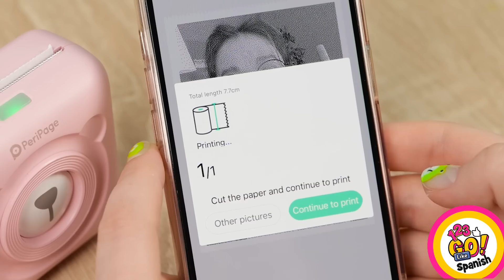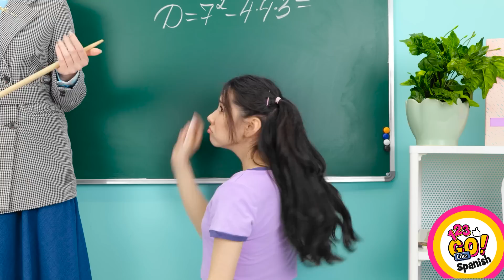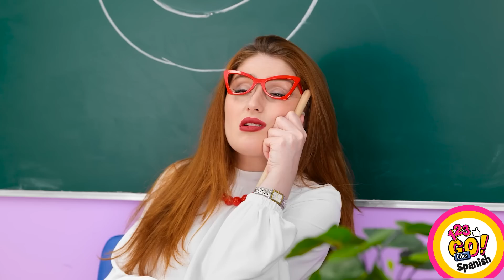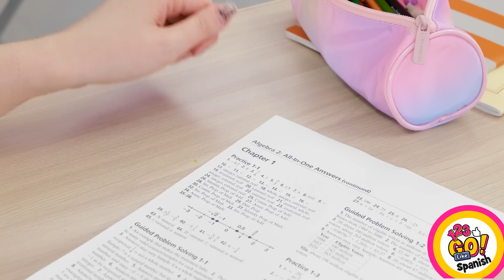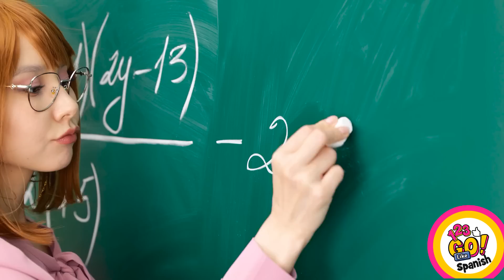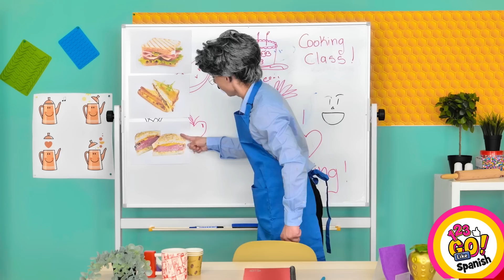TRUCOS INTELIGENTES PARA CUALQUIER OCASIÓN || Geniales trucos y dispositivos de 123 GO! Like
¡Hola, amantes de los trucos y los dispositivos! ¿Quieres facilitar tu vida tanto como sea posible?

¡Tenemos muchos trucos inteligentes para todas las ocasiones que te permiten hacer eso en nuestro nuevo video! Aquí hemos reunido todo tipo de geniales trucos de bricolaje y útiles dispositivos que te facilitarán la vida. Míralo hasta el final y encuentra trucos de bricolaje, trucos virales de tik tok, trucos de belleza, trucos de maquillaje furtivos. ¡ideas de belleza, trucos femeninos, fantásticas técnicas de dibujo, trucos y consejos de cocina y mucho más en un solo video!